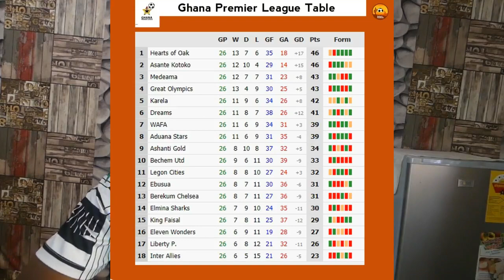BABA RAHMAN WINS FIRST TROPHY, DANIEL AMARTEY & LEICESTER MISS OUT ON UCL & HEARTS OF OAK GO TOP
DANIEL AMARTEY AND LEICESTER CITY MISSED OUT ON TOP 4, BABA RAHMAN ALSO WON HIS FIRST CAREER TROPHY, HEARTS OF OAK WENT TOP IN THE GHANA PREMIER LEAGUE